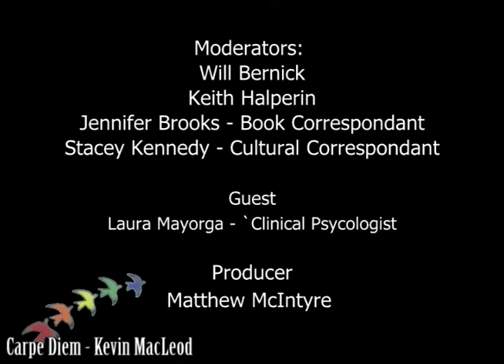"Autism and Managing Anxiety", Life on The Autism Spectrum Season 4 Episode 9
In this episode, Keith and Will interview Laura Mayorga, clinical psychologist, on how adults on the autism spectrum can best manage anxiety. They are joined by Jennifer Brooks, book reviewer, and Stacey Kennedy, cultural correspondent in the autism community.